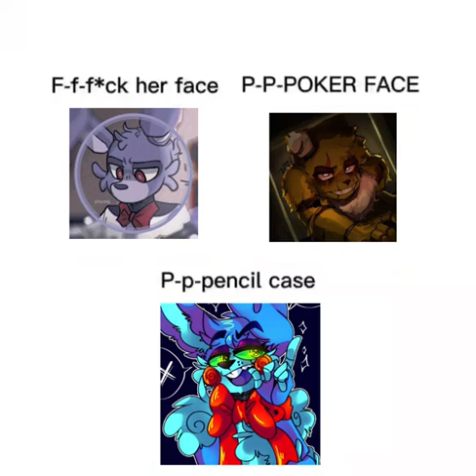{ This feels accurate } { Song: Poker Face by Lady Gaga }